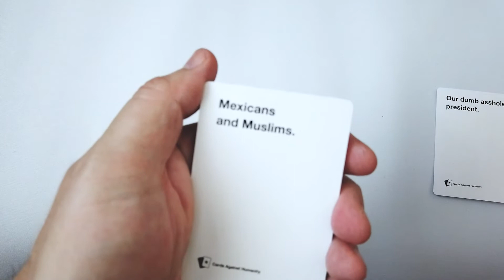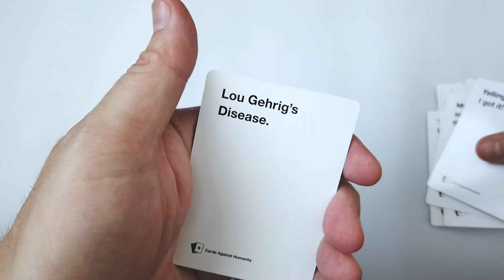Going Through - Cards Against Humanity SAVES AMERICA Pack (2020) Card Game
GAME DESCRIPTION:

Remember that time when we all thought the Trump presidency was going to be an unmitigated disaster? And then Cards Against Humanity saved America? Well, we still have the cards from that. Contains 30 cards previously released as part of our 2017 Cards Against Humanity Saves America campaign. Whoops, Donald Trump is still the president. Oh God.